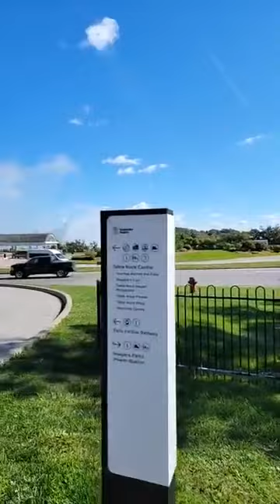Walking through mist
colors in canada
Niagara falls
canada